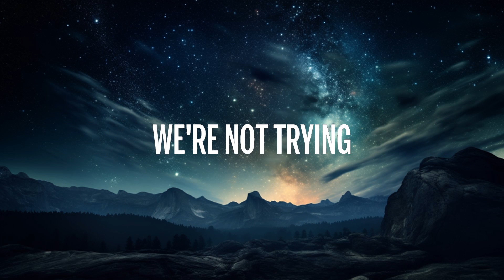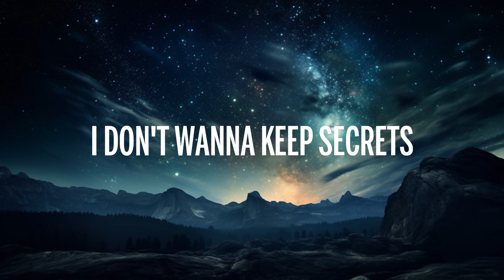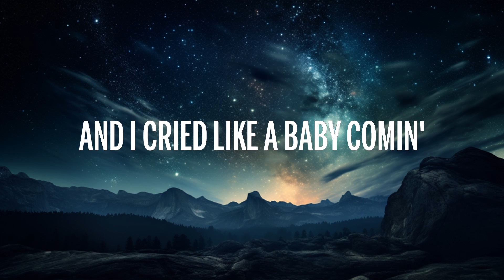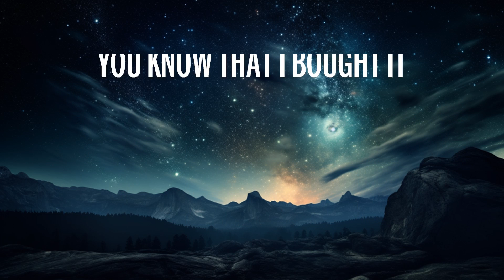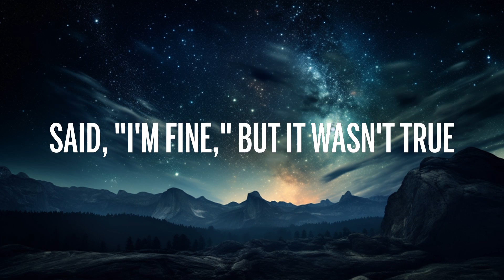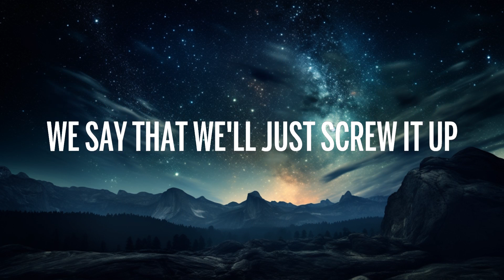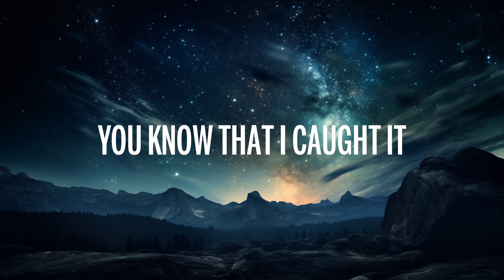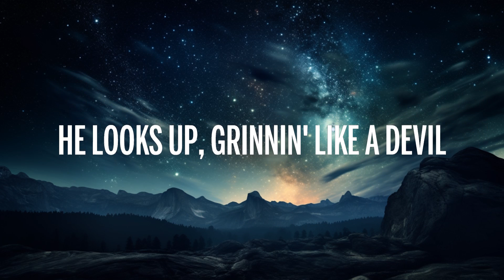Taylor Swift - Cruel Summer (Lyrics) | Wilfred Music